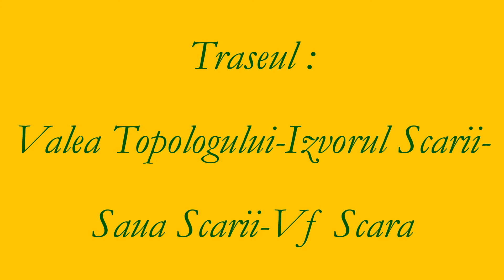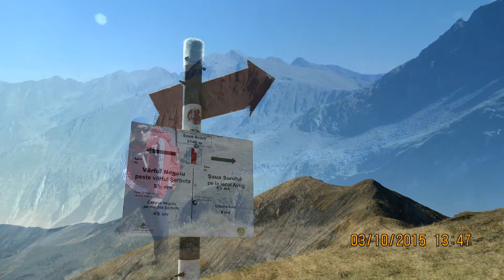Muntii Fagaras-Vf.Scara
Traseu parcurs in octombrie 2015 astfel:Valea Topologului/jud.Arges/-Izvorul Scarii-saua Scarii-Vf.Scara/2306m/